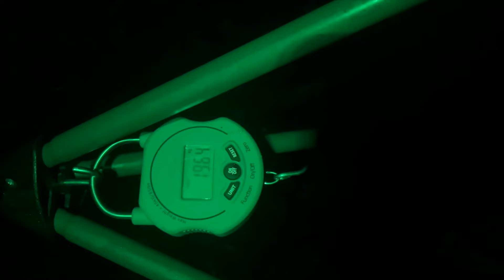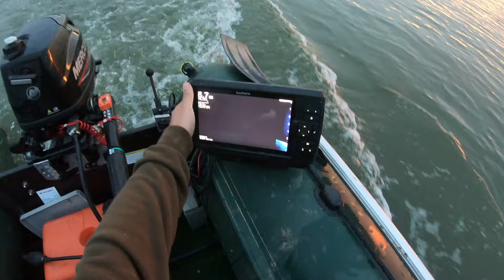Zemplínska šírava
Krátka vychádzka na naše "Slovenské more" dopadla nad očakávania a nám sa podarilo chytiť niekoľko krásnych kaprov. Jeseň je v plnom prúde a nás ešte čaká pár dní pri vode.